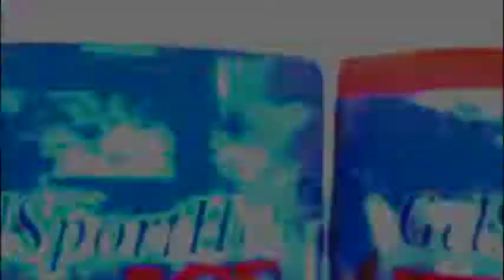Gel Sport Hot Ice